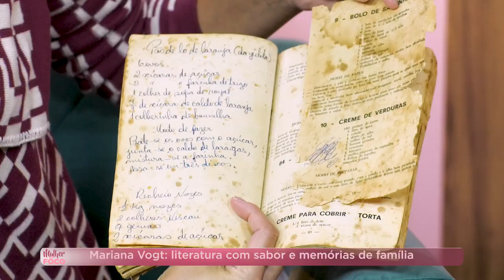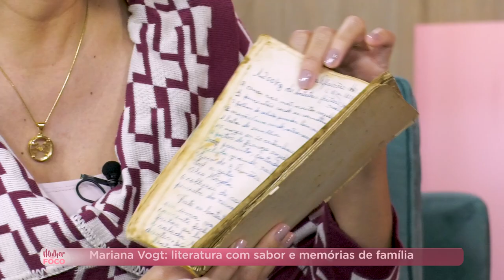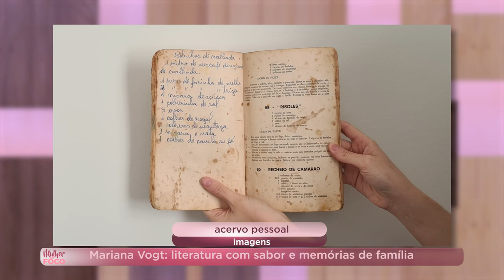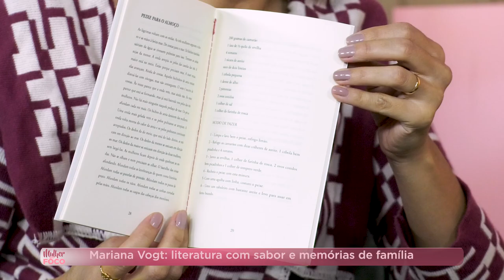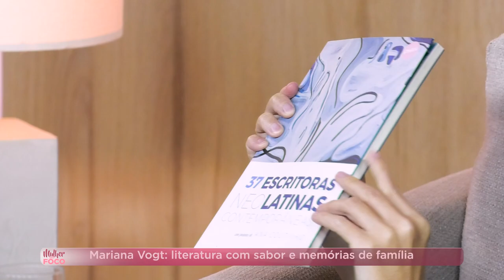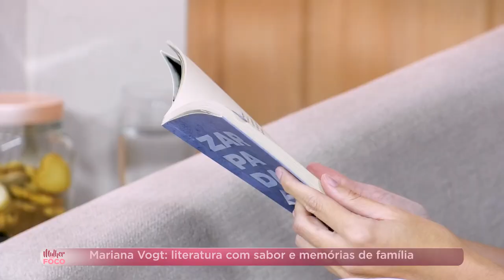PGM 143 - Mulher em Foco - Mariana Vogt - Escritora - 01/08/24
No programa a entrevistada é Mariana Vogt, escritora, pesquisadora, mestre e doutoranda em Literatura. “Segredos sussurro enquanto a ambrosia cozinha”, sua última publicação de contos culinários, foi inspirado no livro de receitas de sua bisavó Carolina que era confeiteira. A autora conta sua história e apresenta sua escrita cheia de sabores e memórias de família.
A apresentação é de Juliana Vinhas.